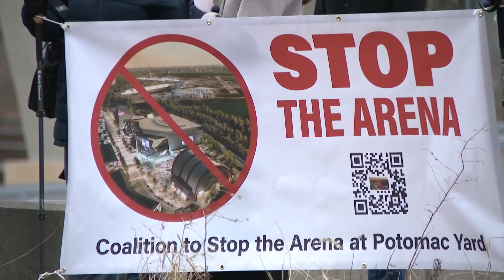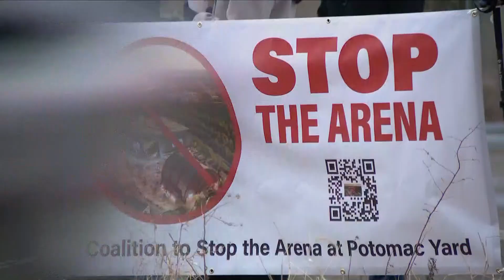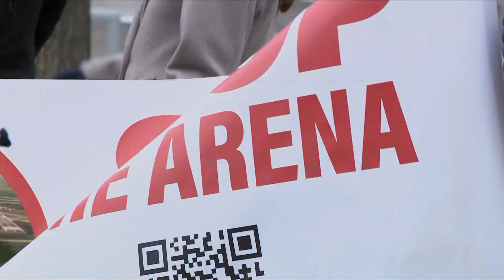Group rallies against new Capitals, Wizards stadium in Virginia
We're hearing from a new group trying to stop the Washington Wizards and Capitals from potentially being moved to Virginia.